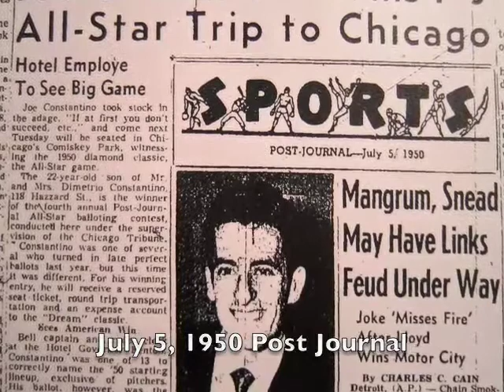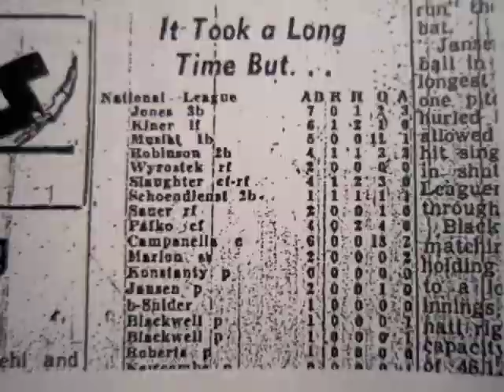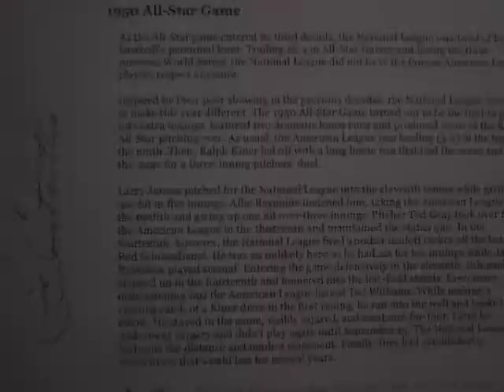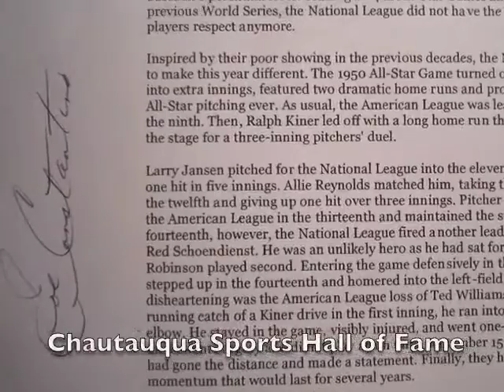Joe Constantino (2012) Remembers 1950 All Star Game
Vignettes from a Nov. 6, 2012 interview with Joe Constantino, former batboy for the 1940 Jamestown Falcons, on winning a Jamestown Post-Journal contest for tickets  to the 1950 All-Star Game in Chicago's Comiskey Park.